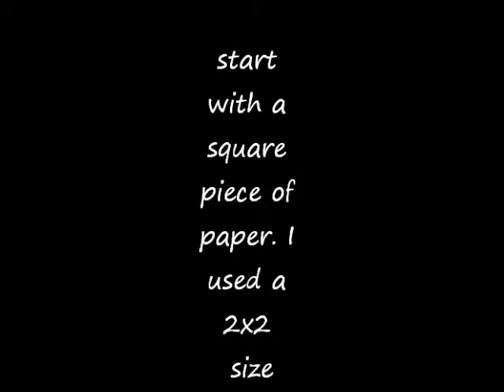How to make a Rosette